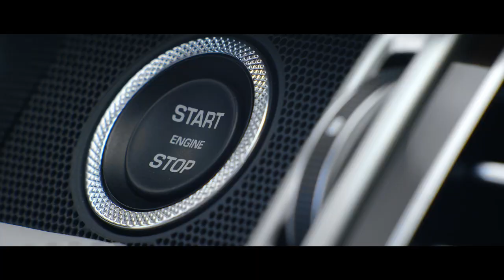Range Rover SVAutobiography - The Most Luxurious Land Rover Ever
Introducing the Range Rover SVAutobiography.

From the knurled aluminium foot pedals to the exclusive premium leather interior, every tailored aspect of our latest Special Vehicle Operations car reflects a refined style, fitting of the most luxurious Land Rover ever.